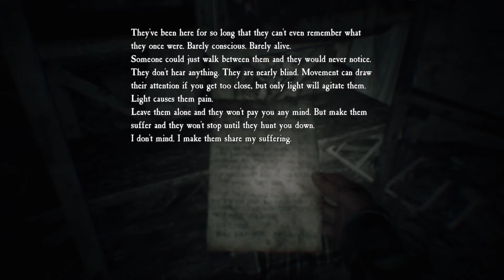THINGS ARE GETTING WEIRD - TREE MONSTERS - Blair Witch FULL Gameplay Walkthrough - Part 2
Welcome back to the Black Hills Forest of Burkittsville, Maryland!

I post several times a week. I will be playing a wide range of games on Xbox One, Playstation 4, Nintendo Switch and Oculus Quest!